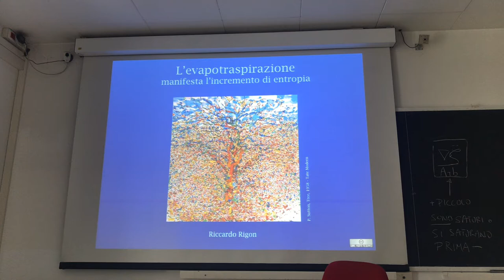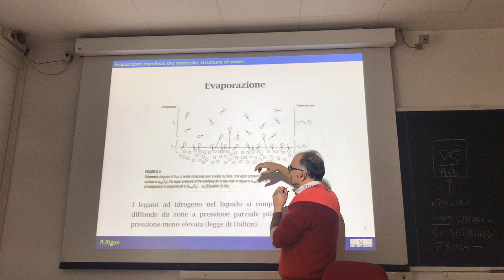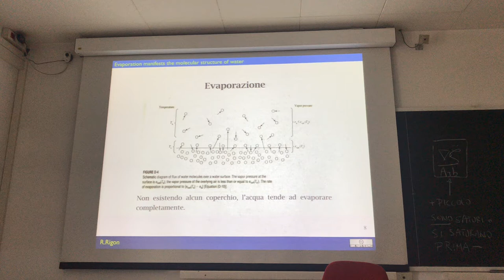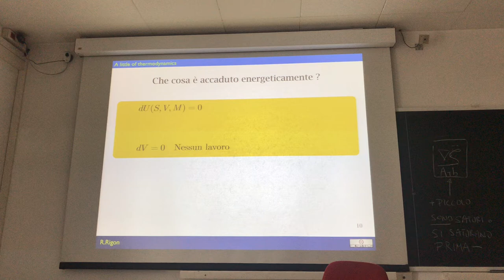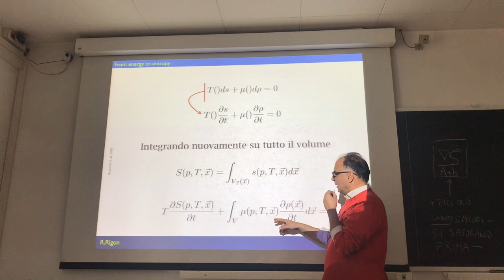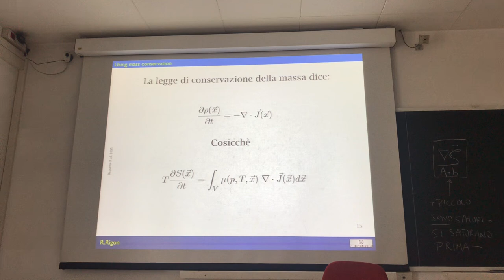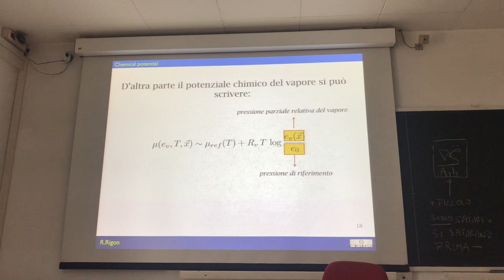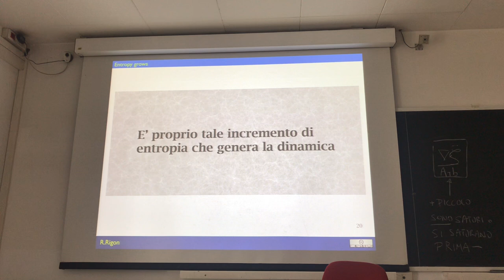The thermodynamic reason for evaporation to happen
This shows how evaporation correspond to adjust to get the maximum entropy.